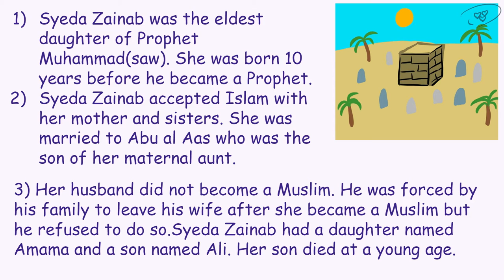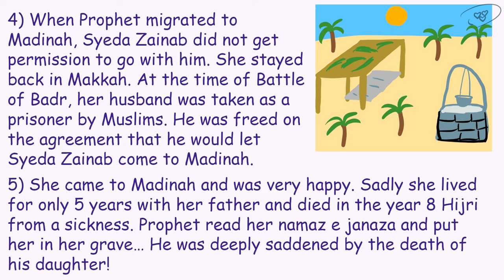Syeda Zainab bint Muhammad.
Let's learn a little about the life of Syeda Zainab the eldest daughter of Prophet Muhammad(saw).